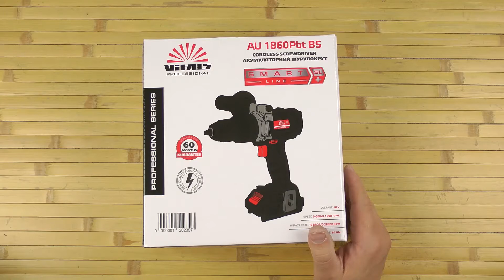Розпаковка Vitals Professional AU 1860Pbt BS Smart Line